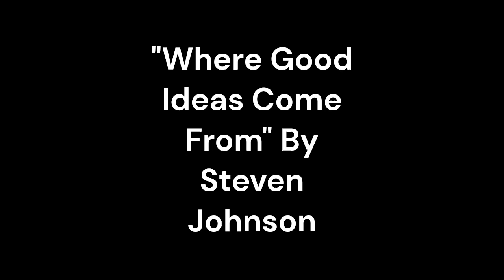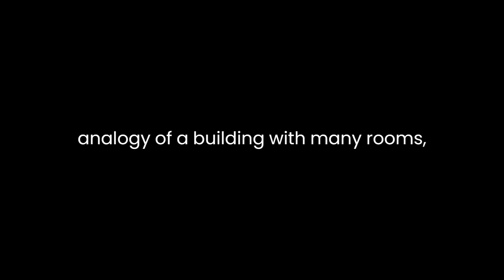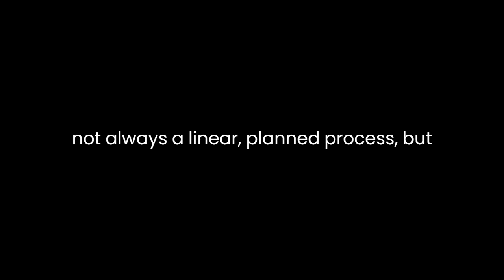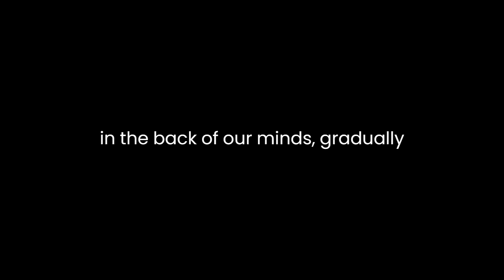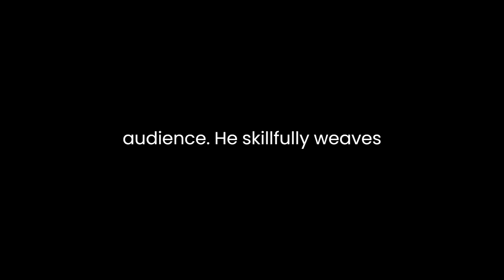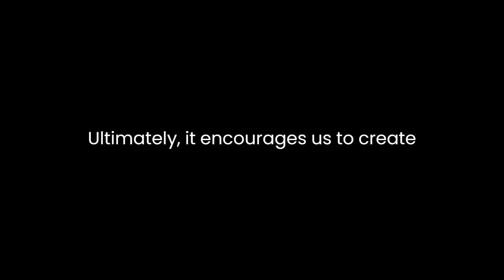"Where Good Ideas Come From" By Steven Johnson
"Where Good Ideas Come From: The Natural History of Innovation" by Steven Johnson is a thought-provoking exploration of the origins and evolution of innovation. Through a combination of historical anecdotes, scientific research, and insightful analysis, Johnson unveils the complex and often surprising ways in which creativity and groundbreaking ideas emerge in various fields.The central thesis of the book is that innovation is not a solitary act of genius but rather a product of networks, connections, and environments. Johnson argues that good ideas are not born in isolation; they are the result of a dynamic interplay of factors that foster creativity. To support this claim, the author delves into the history of innovation, drawing examples from diverse fields such as science, technology, art, and music.One of the key concepts introduced in the book is the idea of the "adjacent possible." Johnson describes this as a kind of intellectual ecosystem where new ideas emerge from the combination of existing elements. He uses the analogy of a building with many rooms, where each room represents a set of possibilities. As we explore one room, we discover doors leading to adjacent rooms, each filled with new possibilities. This concept underscores the importance of being in the right place at the right time, surrounded by a rich diversity of ideas and influences.The author also highlights the role of serendipity in the creative process. Johnson argues that chance encounters and unexpected connections often lead to groundbreaking innovations. He cites the example of Charles Darwin, who was influenced by a chance reading of Thomas Malthus' essay on population, which sparked his theory of natural selection. Such stories remind us that innovation is not always a linear, planned process but can be a product of fortunate accidents.Johnson's exploration of the "liquid networks" of information exchange is particularly insightful. He discusses how cities, with their dense populations and diverse social interactions, have historically been hubs of innovation. These urban environments facilitate the flow of ideas and the collision of different perspectives, leading to the emergence of creative solutions. The author's discussion of coffeehouses in 18th-century Europe as intellectual gathering places exemplifies this concept.In addition to examining the role of social and environmental factors in innovation, Johnson also explores the significance of the "slow hunch." He argues that some ideas take time to mature and develop. They linger in the back of our minds, gradually connecting with other concepts until they crystallize into fully formed innovations. This notion challenges the conventional wisdom that innovation is solely the result of sudden "eureka" moments.Throughout the book, Johnson offers a rich tapestry of historical and contemporary examples to illustrate his points. From the invention of the printing press to the development of the World Wide Web, he demonstrates how innovation is often the result of collaborative efforts and the remixing of existing ideas.One of the book's strengths is its readability. Johnson's engaging prose and storytelling make complex concepts accessible to a broad audience. He skillfully weaves together anecdotes, case studies, and scientific research to construct a compelling narrative that keeps readers engaged from start to finish.While "Where Good Ideas Come From" provides valuable insights into the nature of innovation, it is not without its limitations. Some readers may find the book's emphasis on anecdotal evidence and historical examples insufficiently grounded in empirical research. Additionally, the book's focus on the positive aspects of innovation may overlook the ethical and social implications of technological advancements.In conclusion, Steven Johnson's "Where Good Ideas Come From" is a thought-provoking exploration of the natural history of innovation. By emphasizing the role of networks, connections, and environments in fostering creativity, Johnson challenges the traditional view of innovation as the product of individual genius. The book's engaging narrative and rich examples make it a compelling read for anyone interested in understanding how innovation truly works. Ultimately, it encourages us to create environments that nurture and promote the emergence of good ideas, recognizing that innovation is a collective and evolutionary process.